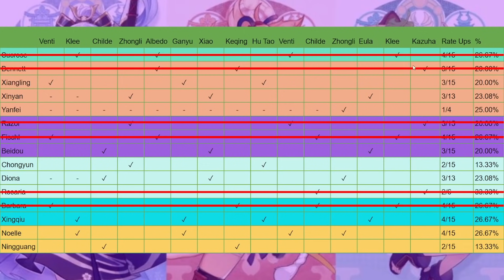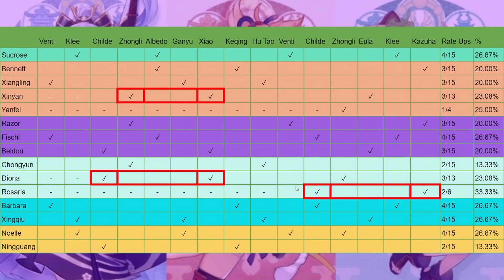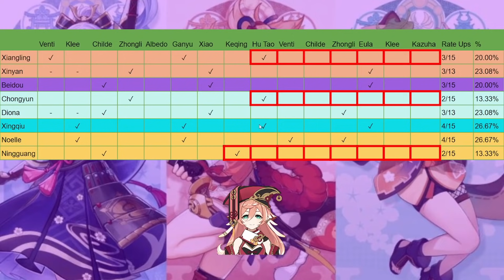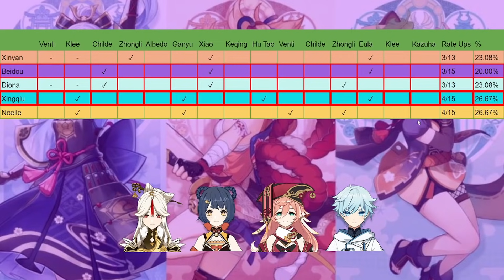4 Stars on Ayaka and Yoimiya's Banners? My Predictions - using Statistics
Going Old school with Google Slides XD
Just personally predictions, mostly backed up with statistics, please do not pass around as leaks.